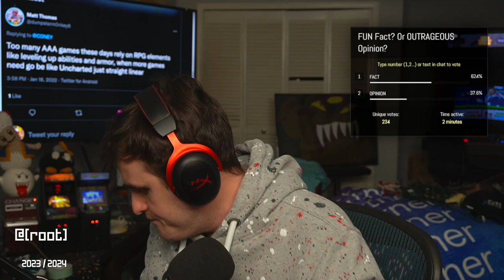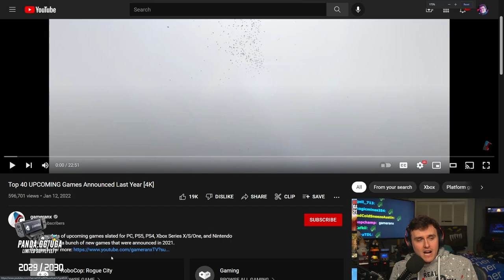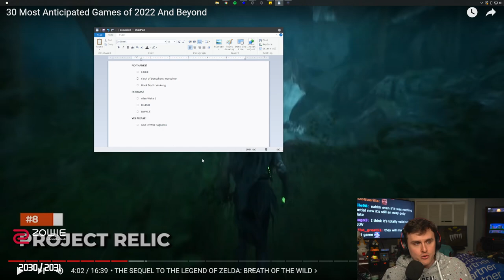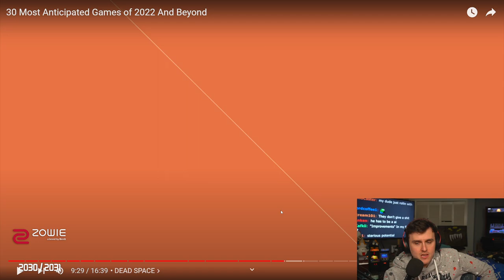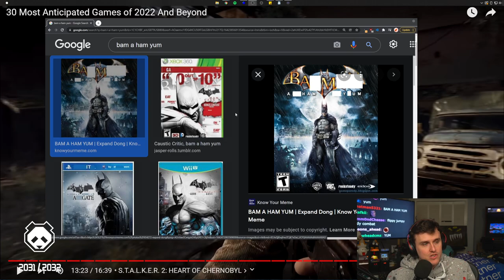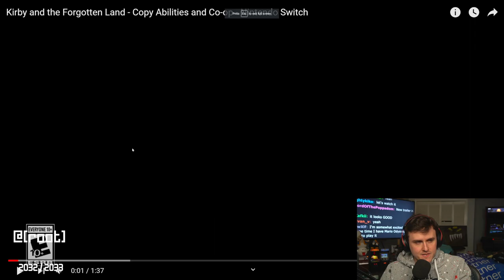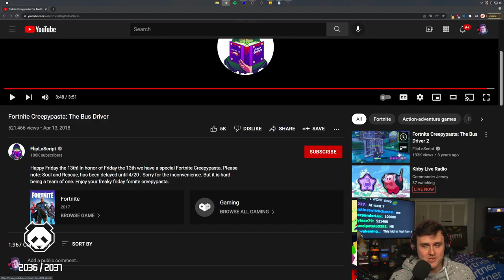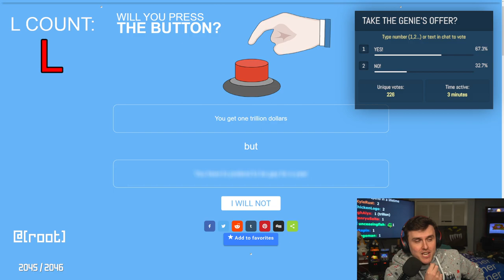Coney Looks At Games in 2022 (1/16/22)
After some stream malfunctions, Coney proceeds with Fact or Opinion, then takes a look at what games were supposed to come out in 2022 and sees how excited he is for them, then starts a game of Will You Push the Button with chat before he accidentally closes OBS.

0:00 Fact or Opinion
52:00 Top 40 games
2:01:50 Sh*tty Genie